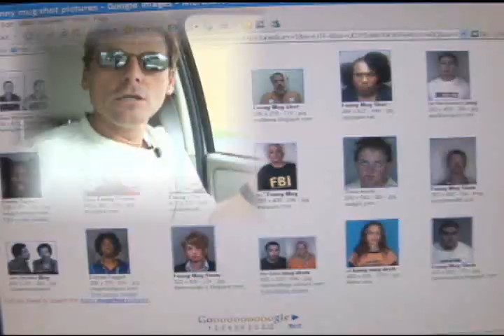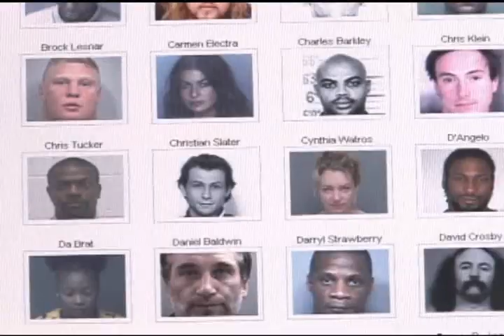Next time wear a mask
2 Iowa men are in jail wondering how to scrub Sharpie off their faces. The two are chrge with burglary, but that is not what makes these two Einsteins interesting. The fact that they disguised their faces with black marking pen, complete with scribbled mustaches and goatees. Police pulled the duo over and pretty knew they had solved the case. What do you tell cops who ask why your face is covered with Sharpie? Duh.